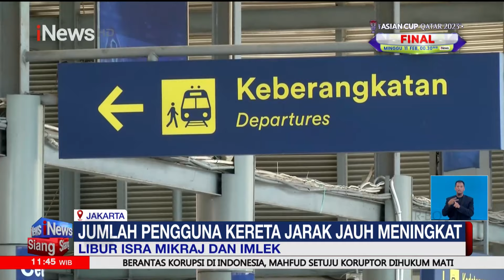Libur Isra Mikraj dan Imlek, Stasiun Pasar Senen Ramai Penumpang